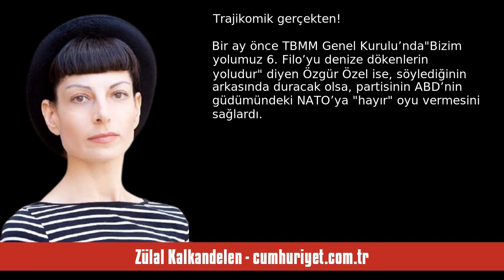ZÜLAL KALKANDELEN: EMPERYALİZME DİRENİŞTEN NATO DESTEKÇİLİĞİNE! - SESLİ KÖŞE YAZISI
Zülal Kalkandelen - cumhuriyet.com.tr - Emperyalizme direnişten NATO destekçiliğine! - 28 Ocak 2024 tarihli yazısının seslendirmesi

"Ali Sirmen, cuma günü köşesinde, TBMM’nin İsveç’in NATO’ya katılımını onaylayan kararını konu alan önemli bir yazı yazarak şu satırlarla CHP’nin tutumunu da eleştirdi:

“CHP de AKP’ye katılarak boş palavralar üslubunun takipçisi olmuştur. Daha da ileri giderek CHP, arada her vesileyle yinelediği ‘NATO’cu tercihlerini açıkça dile getirmiştir.

Son zamanlarda seçim meydanlarında emperyalizmden sıkça söz eden CHP’nin bu konudaki tavrını bir açıklığa kavuşturmasının zamanı gelmiştir. Cumhuriyeti la. "